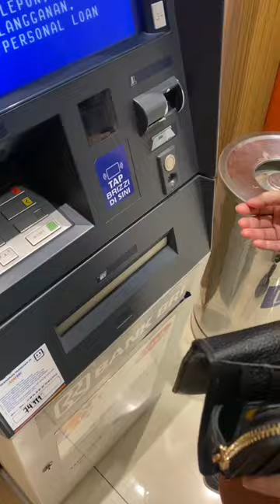how much I spend in a day ~part 1 | macbook air, bags, clothes